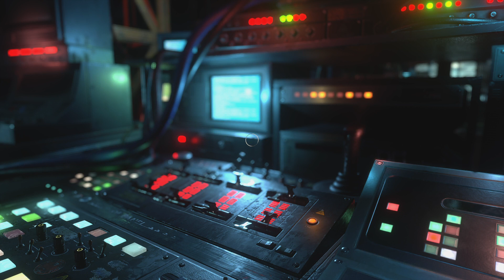RESIDENT EVIL RESISTANCE_20210713165013